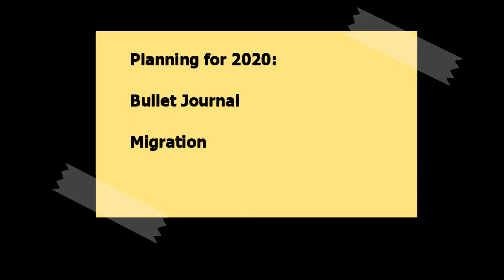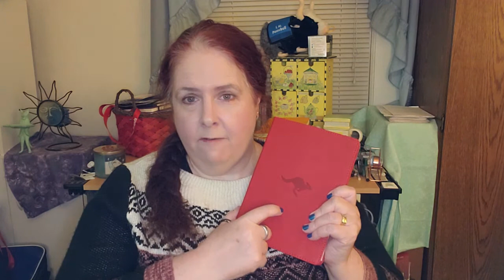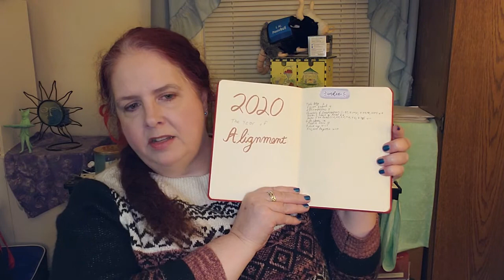2020 Planning - Bullet Journal Migration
As I start planning for 2020, one of the first things has been to set up my next bullet journal, including a new project tracker.

Planning with Kay BuJo migration kit

Boho Berry small monthly calendars